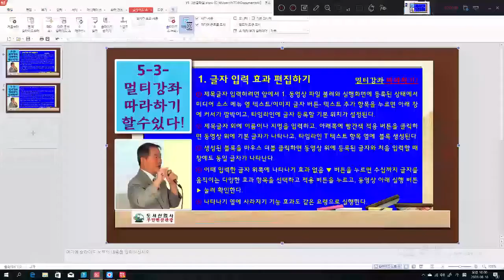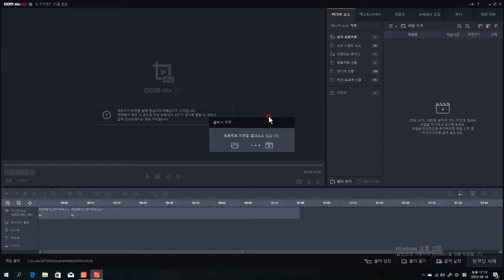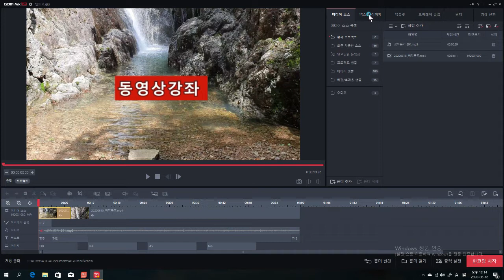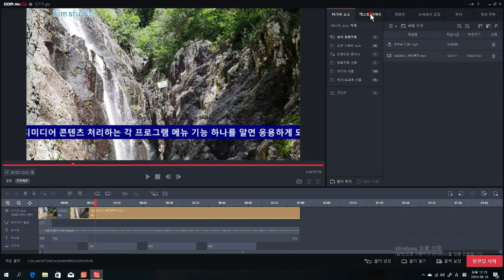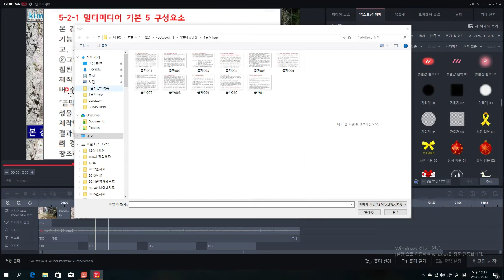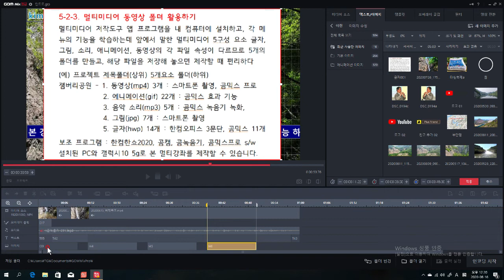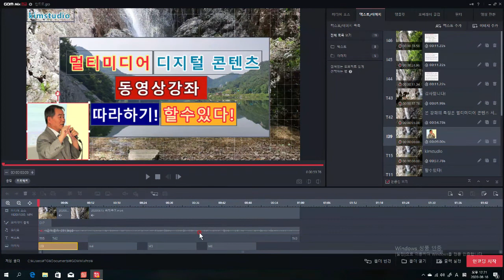5-4 곰믹스 그림효과 편집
5-4-1 그림 사진 효과 편집
① 앞에서 글자가 사라지고, 나타나는 효과 방법이 그림 사진에 효과 기능도 타임라인에서 선택하는 방법부터 실행 과정이 같다.

② 내 컴퓨터 그림 사진을 불러오려면 텍스트/이미지- 새 이미지 추가 버튼을 2번 눌러 PC 드라이브 폴더에 저장한 파일 불러오면 화면 상단 오른쪽 구석에 나타나는데 선택된 개체의 모서리에서 당기면서 사진을 적당한 크기로 확대한 후 나타나기 효과 적용한다.

③ 새 이미지 추가 버튼 1번 누르면 애니메이션 이미지 창의 원 모양을 더블 클릭으로 등록하고, 글자를 입력한 다음에 1개체에 결합 되도록 구성한 다음 애니메이션 효과를 적용하고, 타임라인에서 시작점과 끝점 위치를 맞게 적용하여 원하는 작품을 연출한다.

④ 곰믹서 프로 편집화면에 삽입된 멀티미디어 5가지 요소(개체) 중에 하나의 개체를 마우스 왼쪽 버튼을,!

11 더블 클릭하면 오른쪽에 편집 메뉴 열린다. 작품에 적합한 효과를 적용한다.